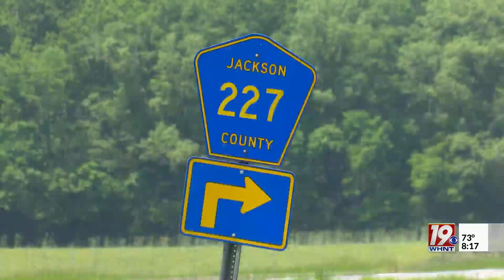Jackson County Commission Proposes Ways to Increase County Revenue | May 10, 2023 | News 19 at 8:00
The Jackson County Commission proposed ways to increase county revenue, which they say will go toward improving roads and supporting the county’s sheriff’s office. The proposals include a $5 increase for vehicle tags, a $10 fee for probate recordings, and a business license fee based on a tier system.